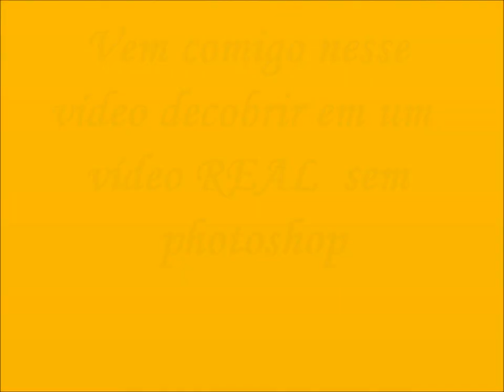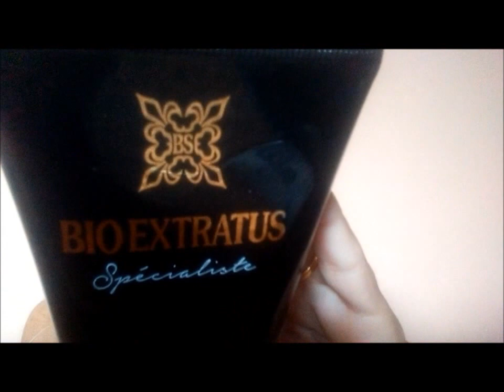Bio Extratus Spécialiste Resgate e Arginina Resist X3 Lançamentos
Olá amores e amoras, vem comigo nesse vídeo REAL e sem Photoshop ver a ação desses 2 lançamentos no meu cabelo. Assistam ao vídeo completo e compare o antes e o depois no meu cabelo.